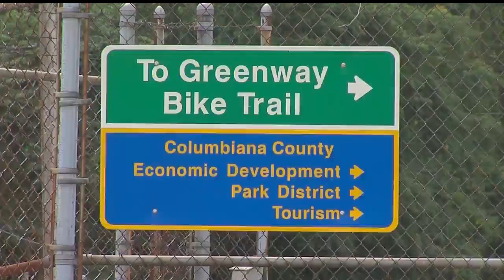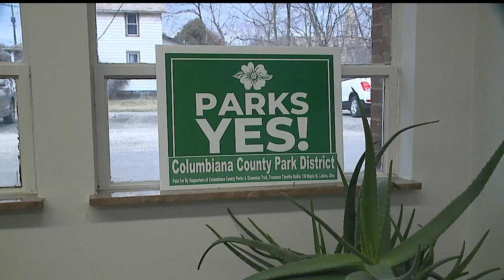Park district makes third attempt at passing levy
Columbiana County Park District makes third attempt at passing 0.35 mills  levy in Ohio